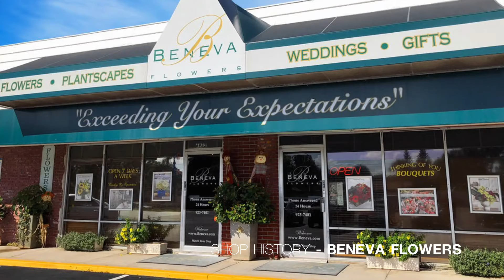How to create a business masterpiece!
There are two important points to remember when it comes to sensational customer service. Here's a tip to make sure customers remember you and keep coming back for more. Give it a try. The more you practice, the better you'll become! -Art